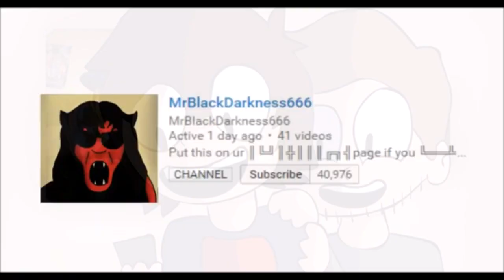we have hit unc status